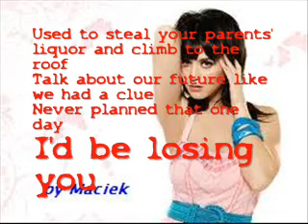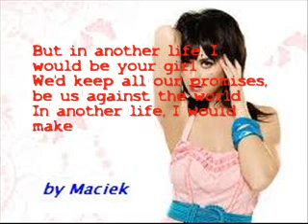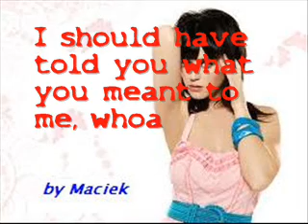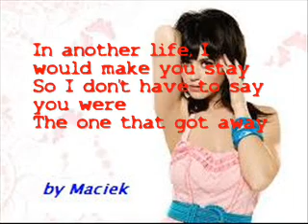Katy Perry - The One That Got Away [Karaoke-Instrumental]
piszcie jakie chcecie karaoke w komentach :):)

BONUS